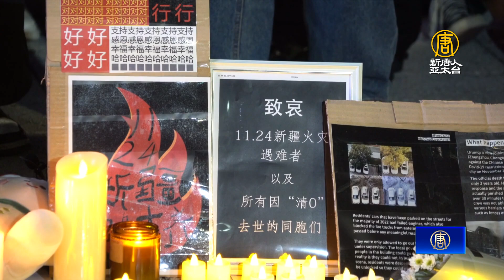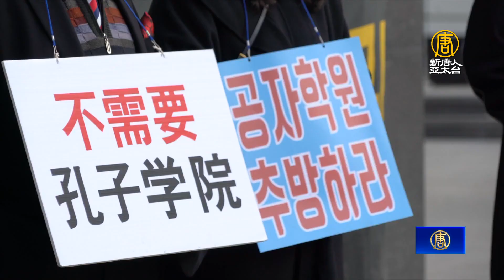「白紙革命」不斷擴大 韓國市民團體聲援